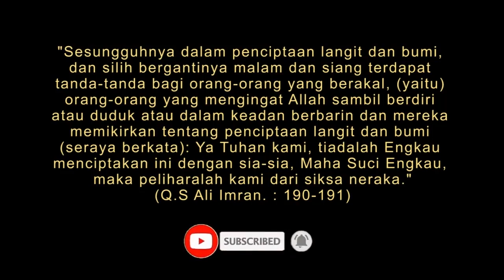LSiPP || Jokowi Gagal...!! Jokowi Mundur; Aliansi Rakyat Menggugat; di Kemeskes dan KPK...?!